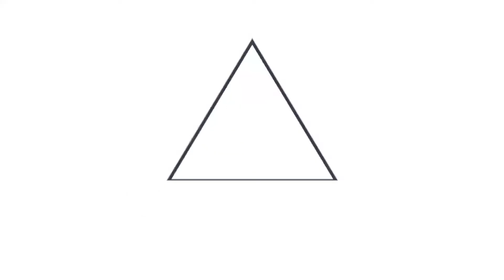GOES prepara la realización de los XXIV Juegos Centroamericanos y del Caribe San Salvador 2023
SanSalvador2023 📹📺 || El Gabinete de Gobierno del Presidente Nayib Bukele trabaja de forma anticipada en la organización de los XXIV Juegos Centroamericanos y del Caribe San Salvador 2023. En la reunión se tratan temas de seguridad, salud y toda la logística para el gran evento.